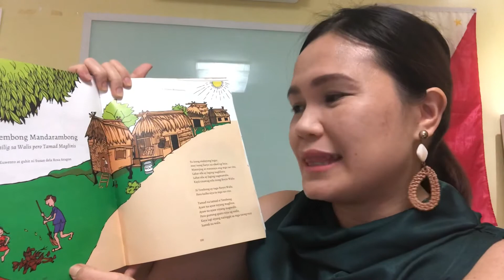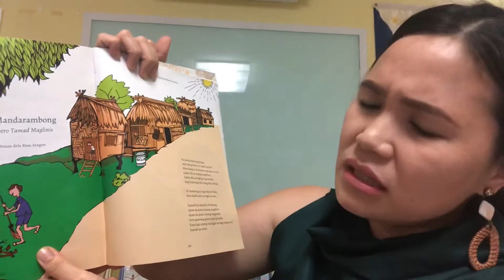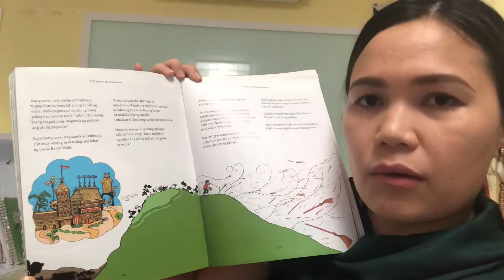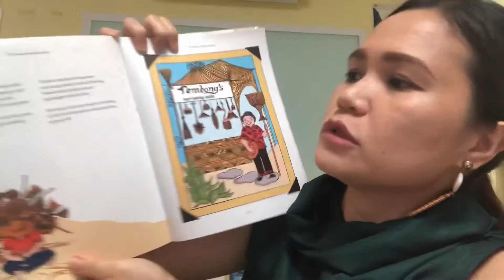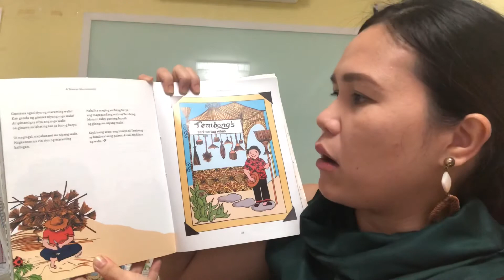Si Tembong Mandarambong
Titolo ng Aklat: Si Tembong Mandarambong

kwento at Iginuhit ni: Susan Dela rosa aragon

Published : @adarnahouse

Binasa ni : Gng. Jihan Osorio Tan @jihantan

Nilalayon ng PAG-ASA SA PAGBASA na itaguyod ang pagbabasa bilang isang instrumento ng karunungan at pagtibayin ang ugnayan ng pamilya sa loob ng tahanan.

Ngayong pandemya, maraming mga pamilyang Pilipino na kailangan ng learning resources, bukod pa sa araw-araw na pangangailangan.

Magtulungan tayo upang matiyak na patuloy ang edukasyon nila kahit may pandemya!

Magbigay ng libro. Humubog ng pag-iisip. May Pag-asa sa Pagbasa.